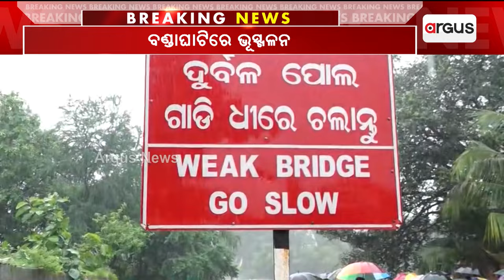ମାଲକାନଗିରି ଜିଲ୍ଲାର ବିଭିନ୍ନ ସ୍ଥାନରେ ଦେଖା ଦେଇଛି ବନ୍ୟା ପରିସ୍ଥିତି || Malkangiri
ବଣ୍ଡାଘାଟିରେ ଭୂସ୍ଖଳନ । ପାହାଡ଼ ଧସି ଜଳମଗ୍ନ ହେଲା ରାସ୍ତା । ଫଳରେ ମୁଦିଲିପଡାରୁ ଖଇରପୁଟ ଯୋଗଯୋଗ ସମ୍ପୂର୍ଣ୍ଣ ବିଚ୍ଛିନ୍ନ ହୋଇଛି ।